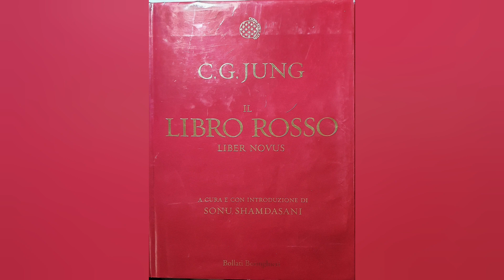IL LIBRO ROSSO | C.G.JUNG | lettura